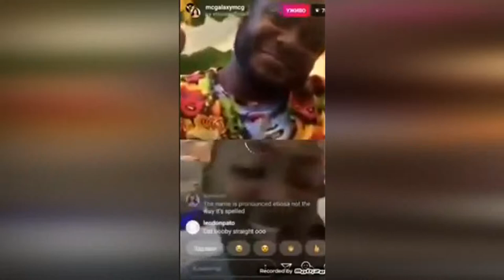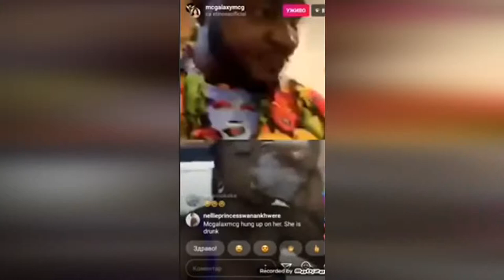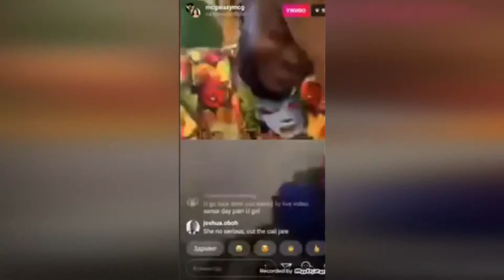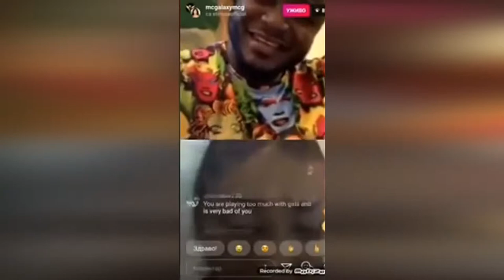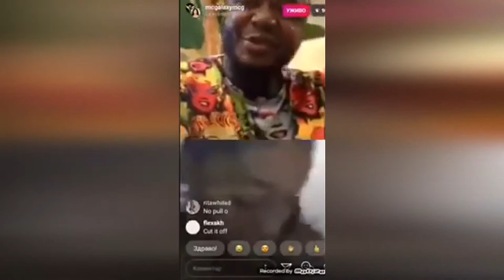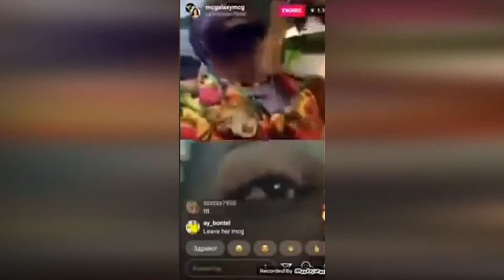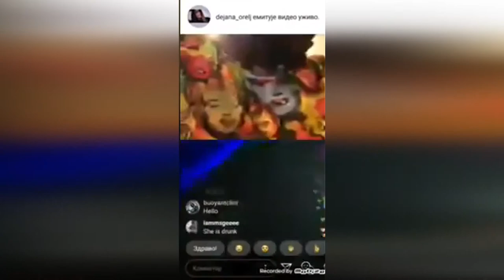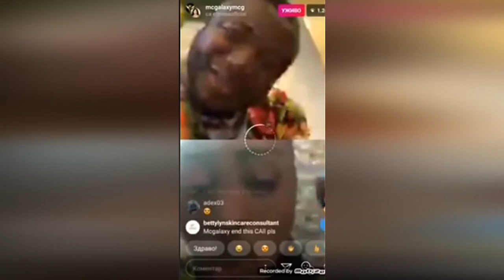MCC And Etinosa instgram S$x Tap$